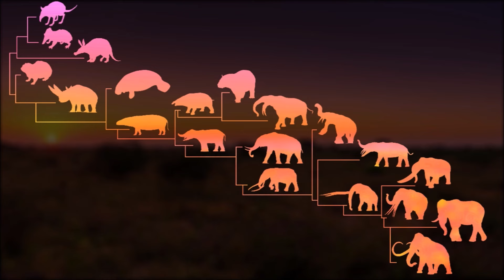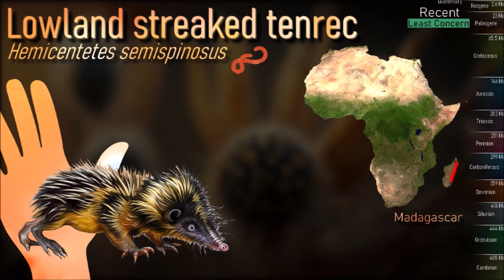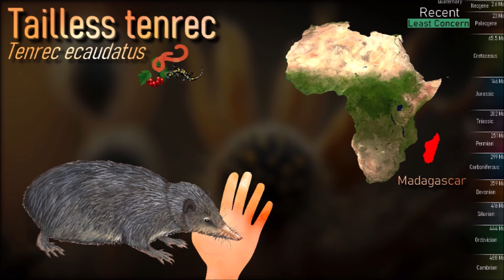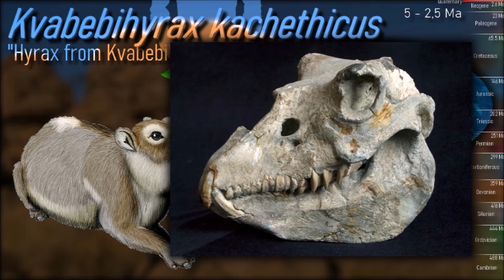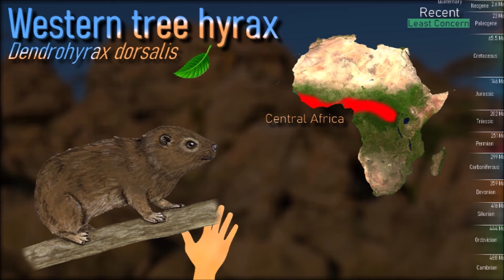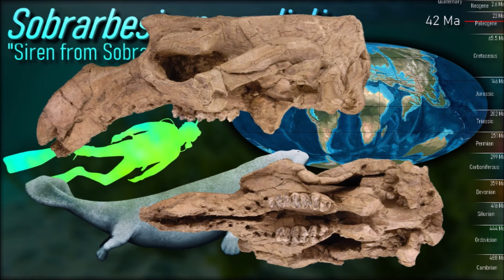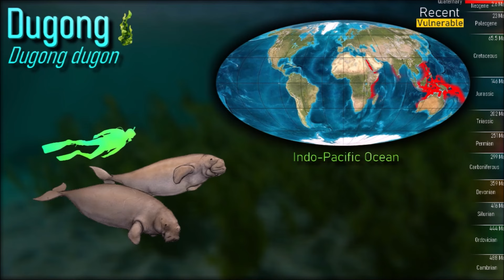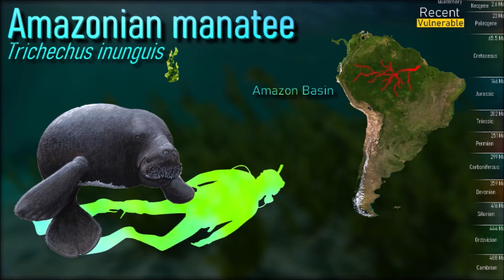The surprising cousins of Elephants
AFROTHERIA Pt.1/2
Part one about the small afrotherians and manatees

Thumbnail : montage
Illustrations by Satoshi Kawasaki and Ceri Thomas
Icons next to names indicate the diet :
🪲 Terrestrial arthropods
🪱 Invertebrates
🥚 Eggs
🦎 Small vertebrates
🍇 Fruits
🌿 Vegetation
🌱 Seaweed / Algae

0:00 Introduction
0:55 Macroscalidea
2:25 Afrosoricida
7:55 Tubulidentata
9:15 Hyracoidea
14:05 Tethytheria
15:30 Sirenia